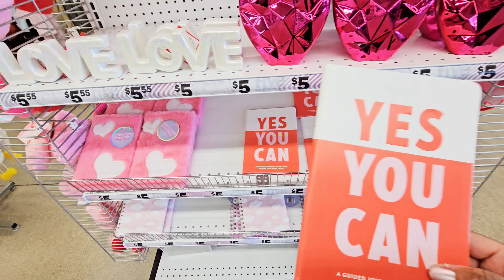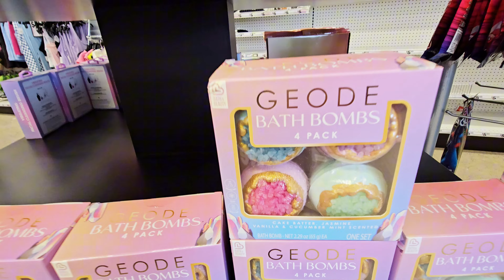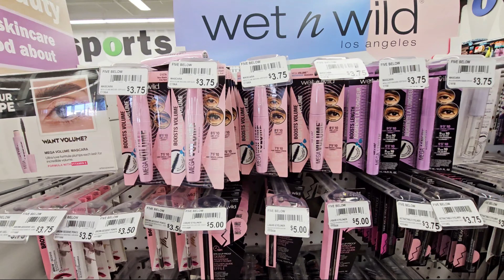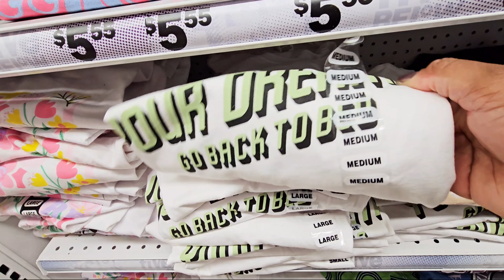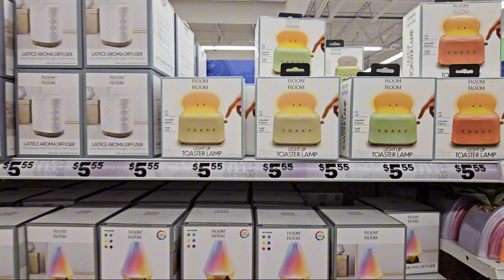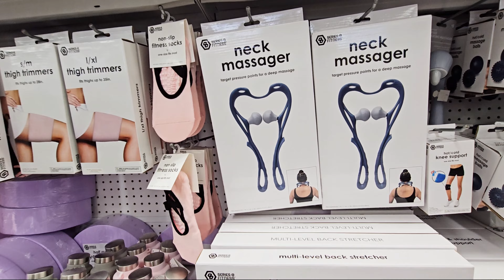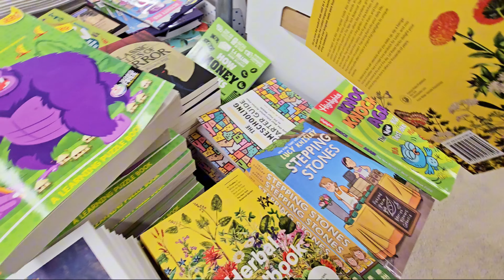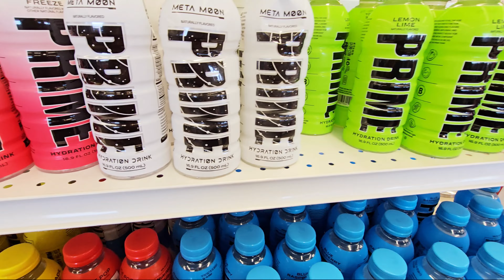FIVE BELOW SHOP WITH ME NEW SPRING ITEMS 2024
Thanks for stopping by! I hope you enjoyed this video!